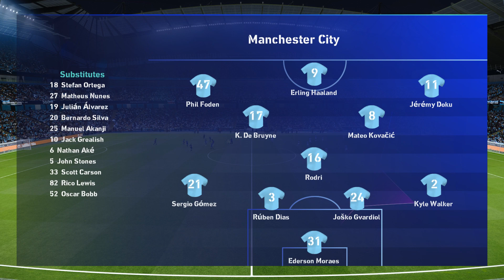🔴 LIVE MANCHESTER CITY vs REAL MADRID - PEREMPATFINAL LEG 2 UEFA CHAMPIONS LEAGUE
Thank To:
Credit : - AFL24-TiaNDS